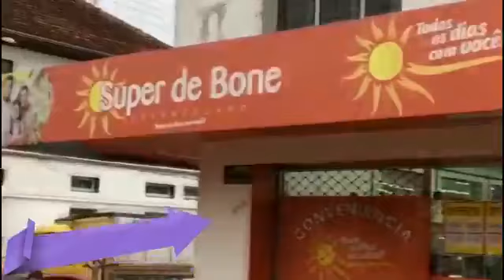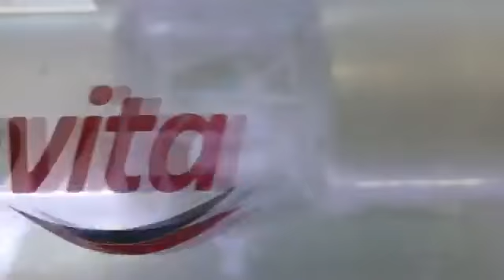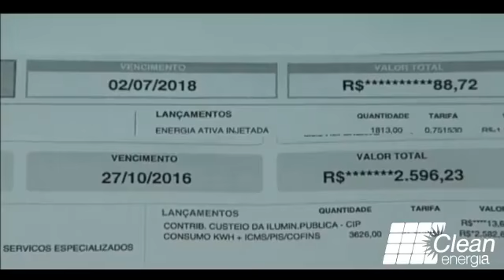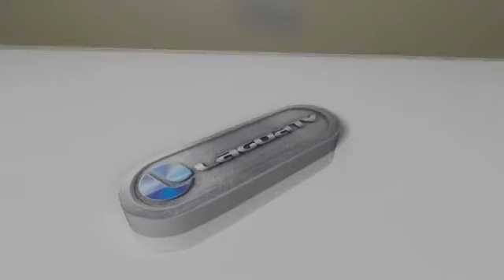Talk Show 16-07-2019